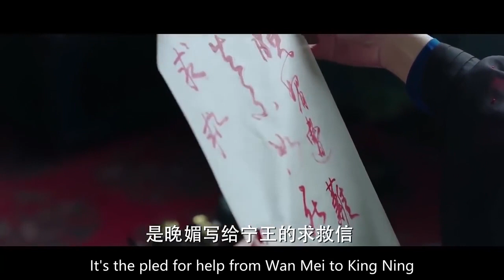【ENG SUB】漂亮主人挖心救神秘公子 | 骊歌行Court Lady